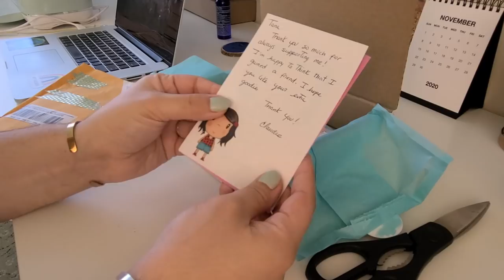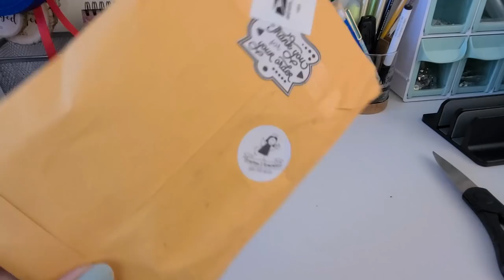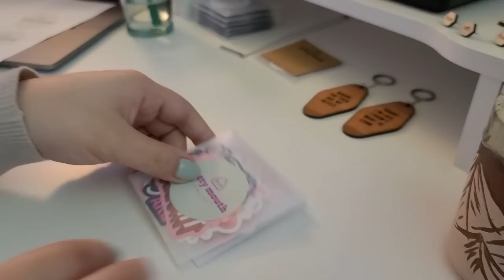studio vlog 28 - a week of running two etsy shops, organizing, diy envelopes, packing orders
Hi there! Besides chatting while unboxing some small business goodies, this week's studio vlog is a bit of a quieter one as I focused on making and packing a bunch of orders. I start off the week by organizing and tidying up my workspace, then working on making my own kraft envelopes (since my ecoenclose shipping supplies order came late), making holiday ornaments, unboxing small business goodies, packing Potty Mouth "seconds" orders and new vinyl stickers (!), and preparing orders for shipping! Hope you enjoy! I appreciate you watching!

BROWSE MY SHOPS:
Potty Mouth (FIND NEW STICKERS HERE)

Shipping Label Printer (DYMO)
Jewelry Polishing Cloths (100 Plastic-Free for $9.99)
Paper Cutter
HP Officejet Printer
Cricut Explore Air 2
Light Grip Cutting Mat
Standard Grip Cutting Mat